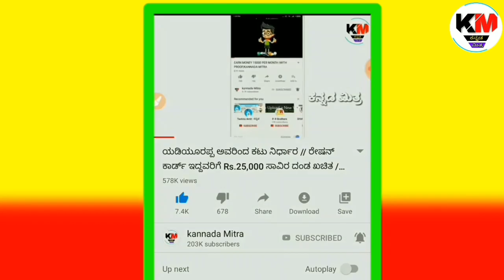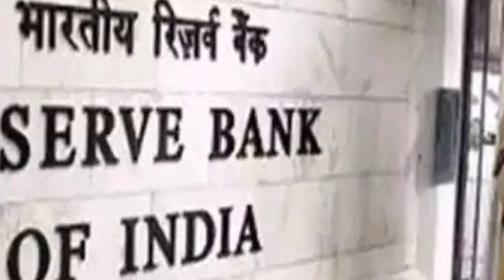ಬಿಪಿಎಲ್ ಕಾರ್ಡ್ ಮತ್ತು ರೈತರಿಗೆ ಮತ್ತು ಸಾಲ ಮಾಡಿದವರಿಗೆ ಇವತ್ತು ಭರ್ಜರಿ ಕೊಡುಗೆ // ಮೋದಿ ಸರ್ಕಾರ ದಿಂದ ಬಂಪರ್